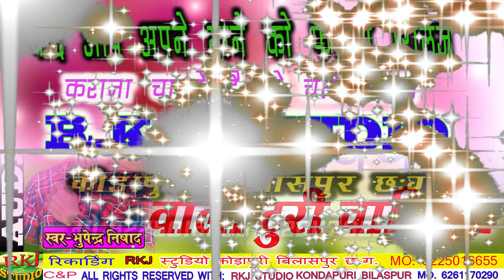Bhupendar Nishad | New Cg Song | Mola Bicha Vali Turi Chahi ji | मोला बीच वाली टुरी चाही जी | RKJ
Bhupendar Nishad | New Cg Song | Mola Bicha Vali Turi Chahi ji | मोला बीच वाली टुरी चाही जी | स्वर - भूपेंद्र निषाद | New Chhattisagadhi geet | RKJ Studio 2020

सुपरहिट छत्तीसगढ़ी सॉन्ग मोला बीच वाली टुरी चाही जी एक बार जरूर सुने लाइक शेयर कमेंट और हमारे यूट्यूब चैनल आरकेजे स्टूडियो को सब्सक्राइब करें ऑडियो वीडियो रिकॉर्डिंग के लिए संपर्क करें आरकेजे स्टूडियो कोड़ापुरी बिलासपुर छत्तीसगढ़ मोबाइल नंबर 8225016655

Song    - Mola Bicha Vali Turi Chahi ji

Singer  - Bhupendra nishad

गीतकार - शिवशंकर निषाद

Producer  -  Pradeep jaiswal

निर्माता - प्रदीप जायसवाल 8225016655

Director -

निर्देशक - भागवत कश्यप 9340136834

CAMERA. Editor - Deepak Nishad

संस्थापक - दिनेश यादव

Musician - prem patel

संगीत - प्रेम पटेल

Recording - R.K.J Audio & Video Studio, Kondapuri Bilasapur (C.G)

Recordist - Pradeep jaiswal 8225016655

Audio Mastring - Pradeep jaiswal

Post Production -  R.K.J Studio Kondapuri Bilasapur (C.G) 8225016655